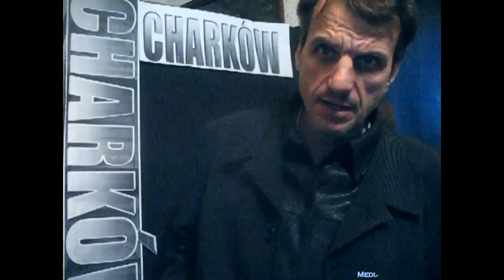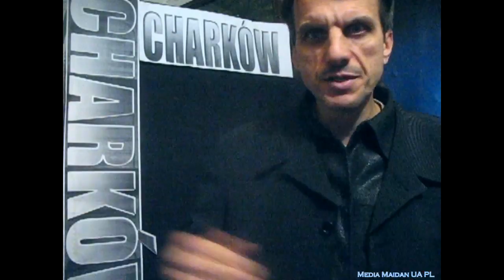Zakłócenie Miesiącznicy Smoleńskiej, KODowskimi idiotami, tylko wzmacnia PiS!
KODowcy na sile ukrywają putinowską smoleńską zbrodnie! Paskudny wstręt, ohyda i cuchnący wstyd!